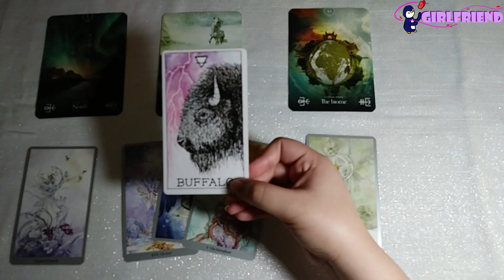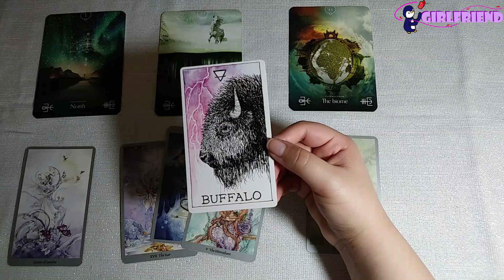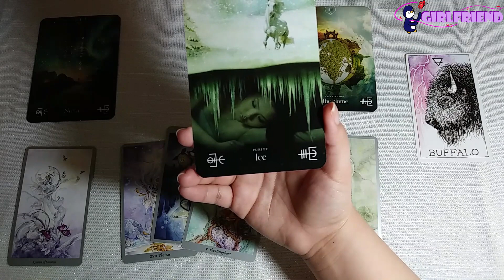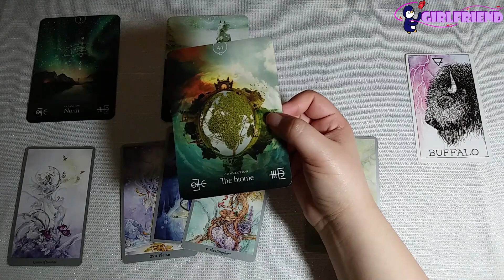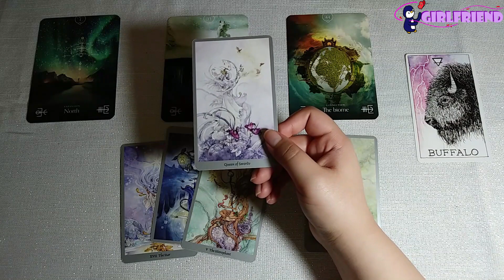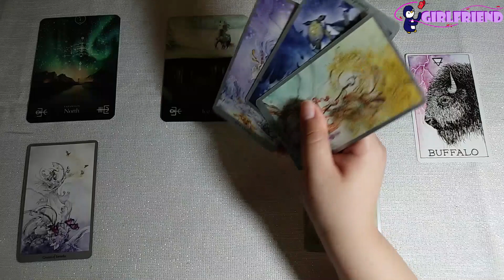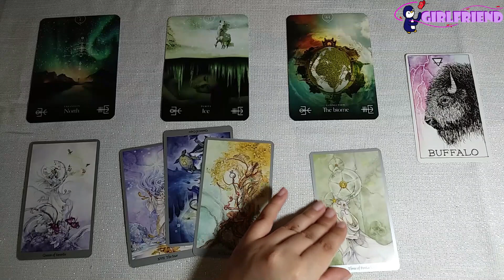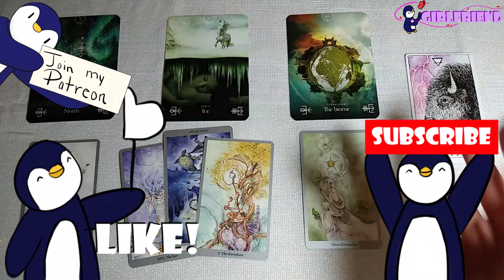What kind of girlfriend will J be like? | STAYC | Tarot Reading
Hello everyone! Today, I bring you guys a new girlfriend video. I'm sure I have mentioned this before, but I still got a lot of spiritual vibes from J. Her desire to improve as a person and grow with whoever she is dating feels like she is maturing. I hope you guys like this video and find it interesting.